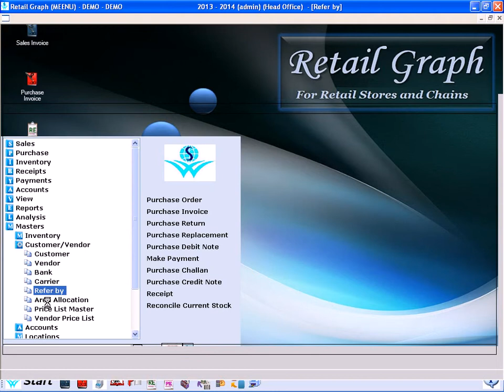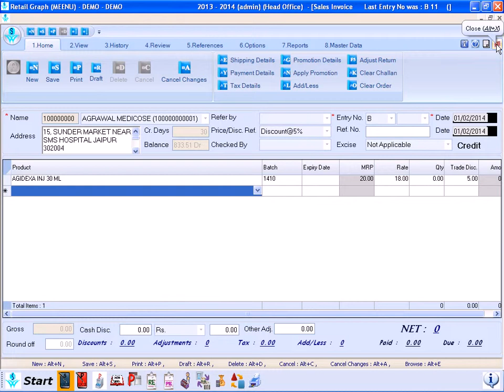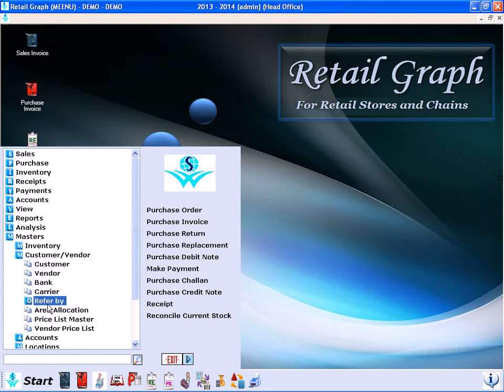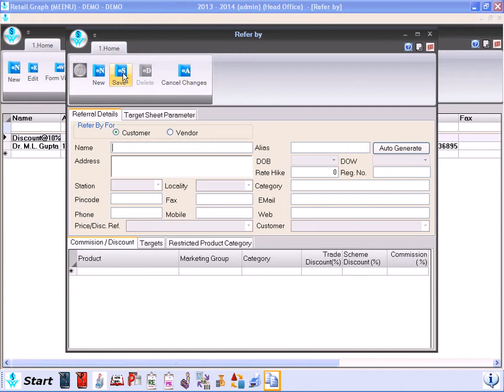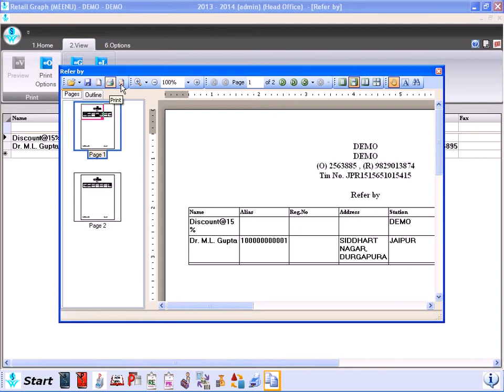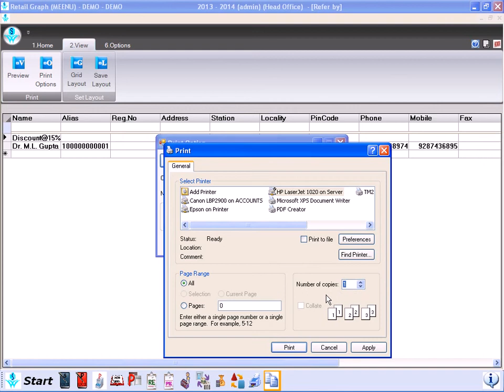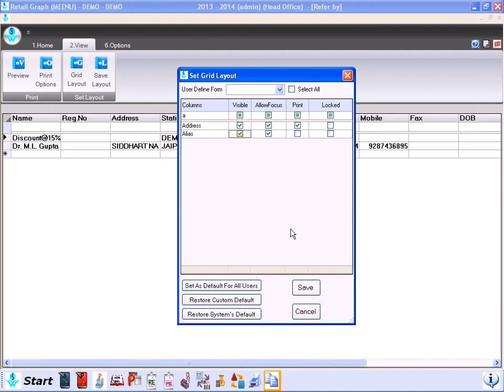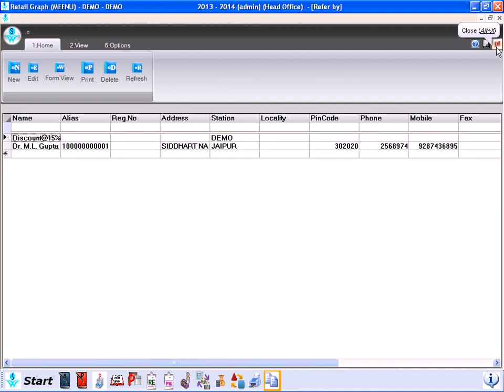RetailGraph Refer By Master | SWIL Software